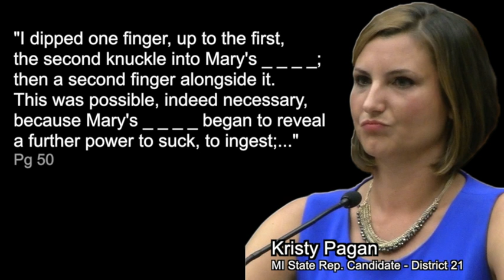Kristy Pagan Michigan State Representative Candidate and school kids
Kristy Pagan fought to keep what many would consider pornographic literature in the hands of Plymouth Canton School kids.  Does Kristy Pagan really represent the values of the community she wants to represent?